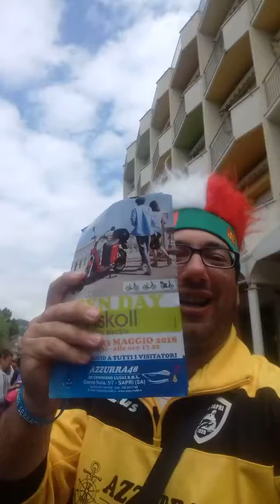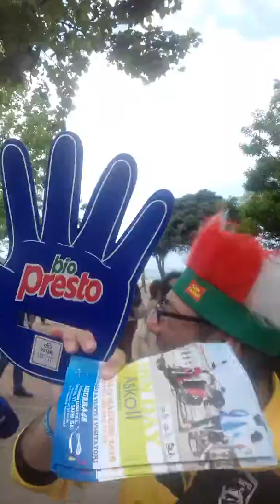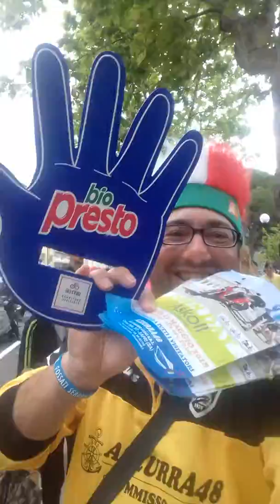Giro d'Italia a Sapri 12 Maggio 2018 baci da Lucianino mascotte di Sapri